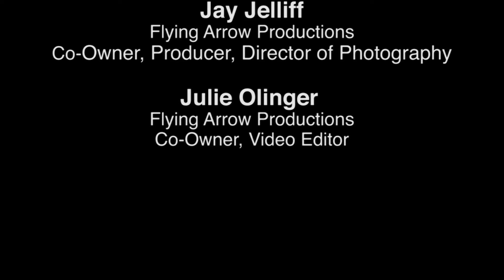Interview with Augustine Kim.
Cpt. Kim talks about student and military life.